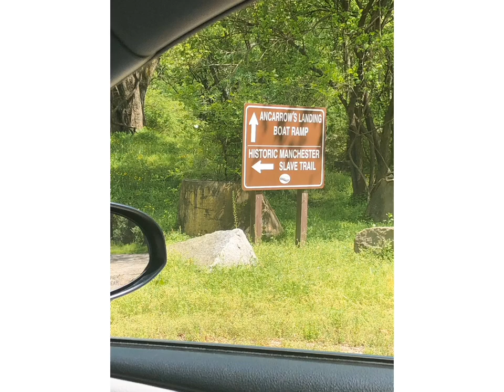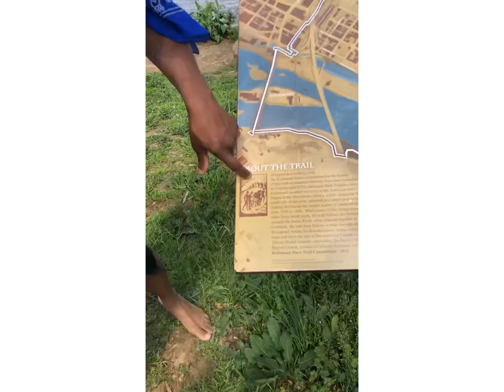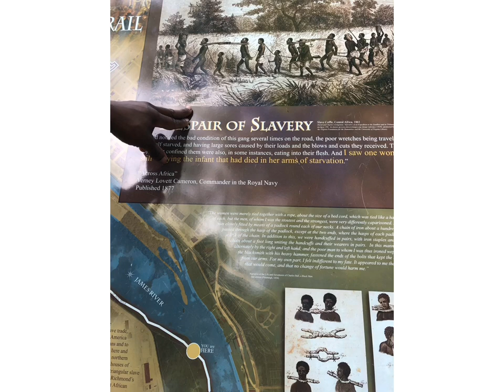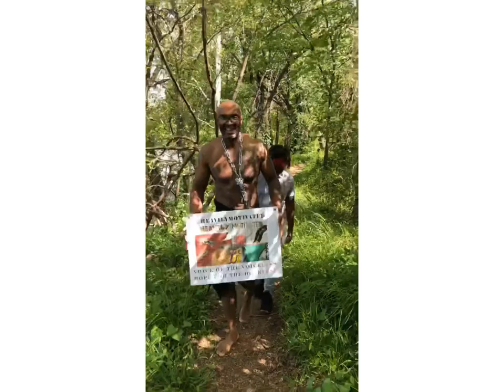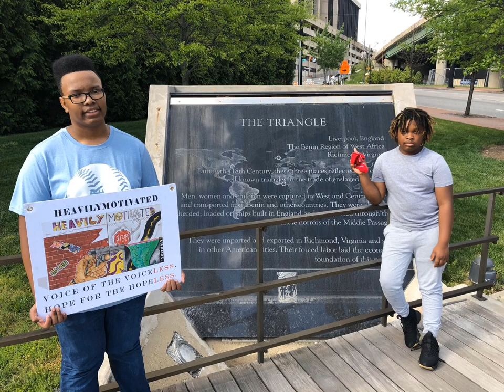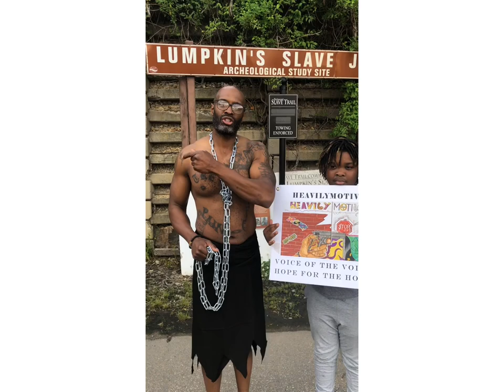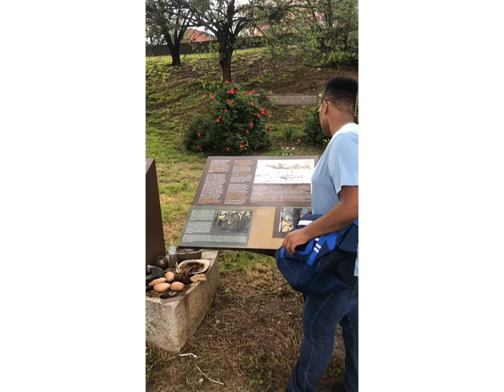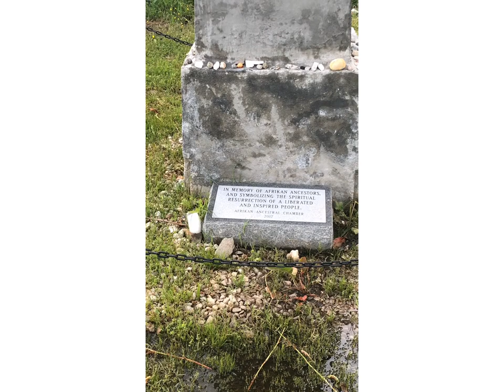Richmond Slave Trail. Mental Slavery? Not my kids! We gotta save them. Education is key 🔑.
I take my children on the Slave Trail in Richmond VA and express to them the importance of being intelligent and prepared for the journey ahead of them.
They learn history from their father.